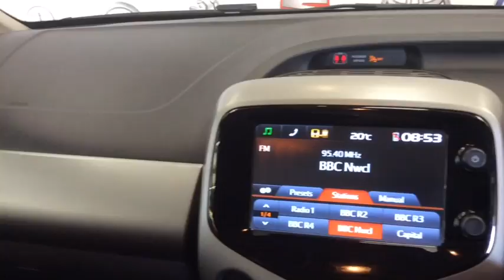RICHARD HARDIE USED CAR PEUGEOT 108 VN65 YZS